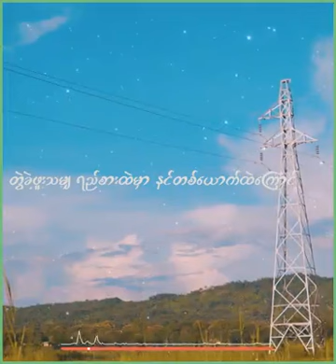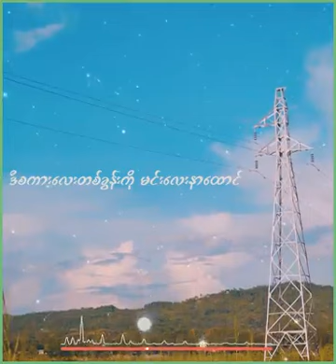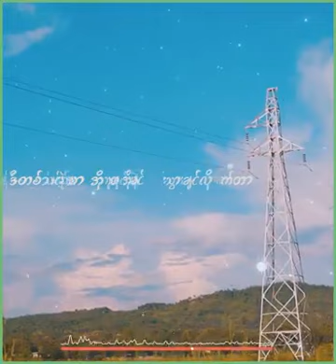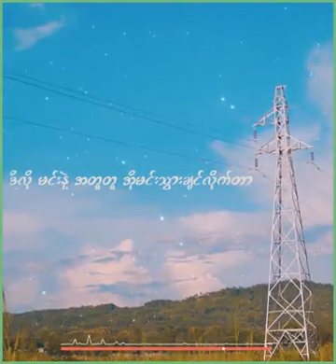myanmarmusic youtubeshort videos views youtubevideo music မင်းနဲ့မှချစ်တတ်ခဲ့ပြီး